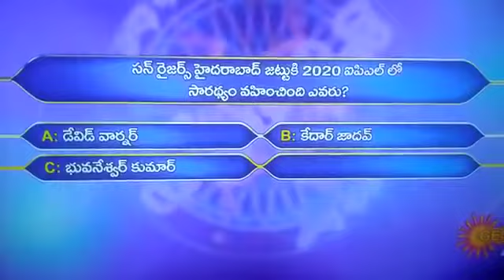Evaru mello Koteeswarulu Second Question 3